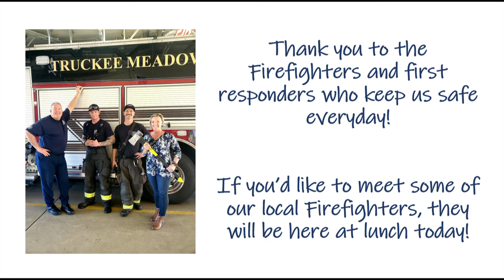Scorpion Speaker Series Fire 45 1